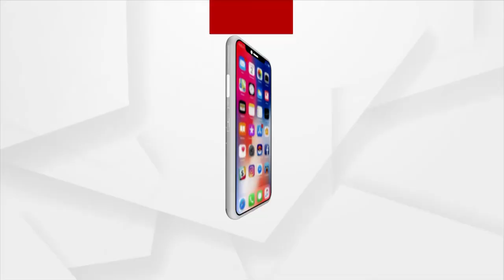ସାରା ବିଶ୍ବ ପାଳୁଛି ଯୋଗ ଦିବସ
ଚଳିତ ବର୍ଷର ଥିମ ରହିଛି 'ସୁସ୍ଥତା ପାଇଁ ଯୋଗ' । କରୋନା କଟକଣା ଭିତରେ ଦେଶରେ ଯୋଗ ଦିବସ ପାଳନ ହେଉଛି